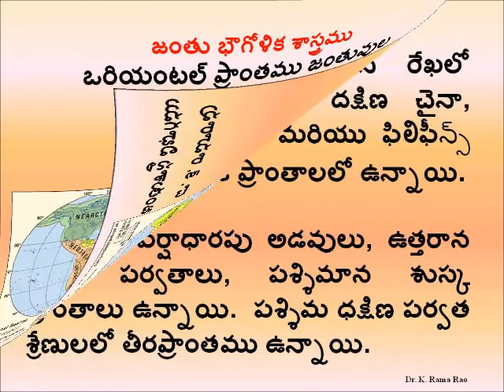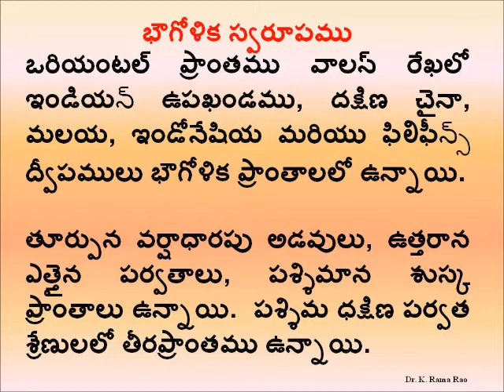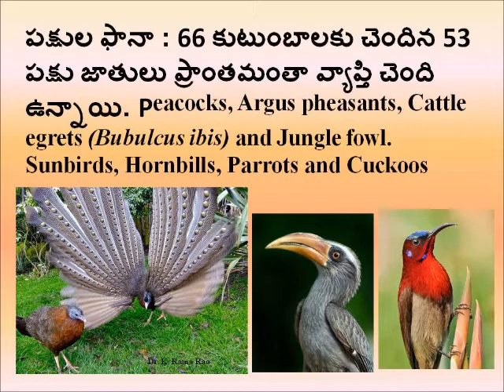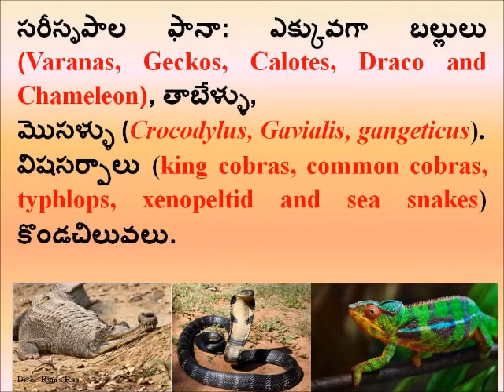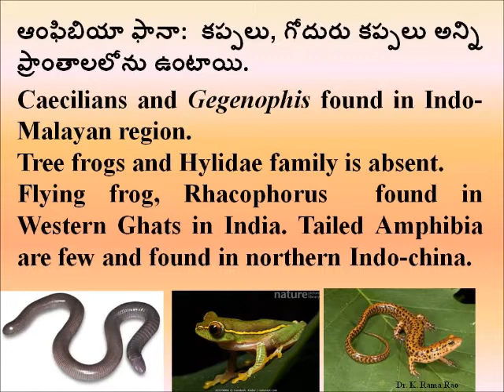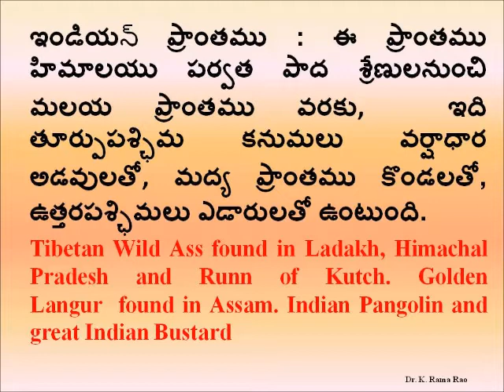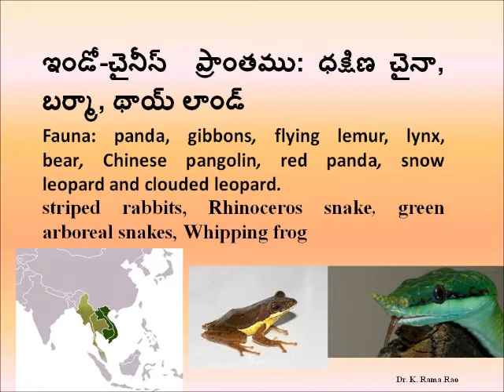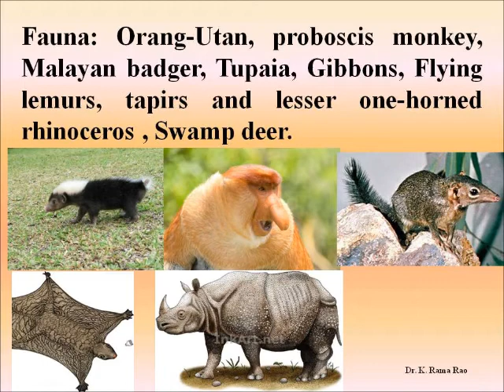ORIENTAL REGION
This region includes Indian subcontinent, southern China south of 30o latitude, Malaya, Philippines and Indonesian islands up to Wallace’s Line. There are rainforests in the east, high mountains in the north and the western part is arid. Along the south-western coast there is a forested low mountainous belt.